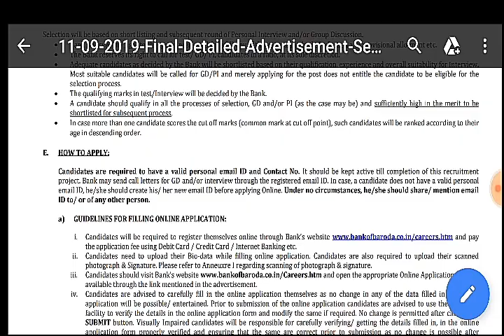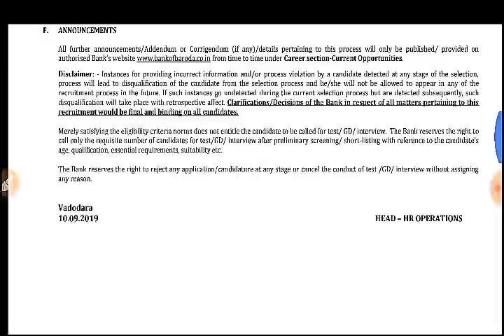Latest Bank Job Recruitment 2019// Male Female All Candidates Apply// Online Apply In Baroda Bank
baroda bank recruitment 2019,
baroda bank jobs,
bank of baroda recruitment 2019,
government job in assam,
central government job recruitment 2019,